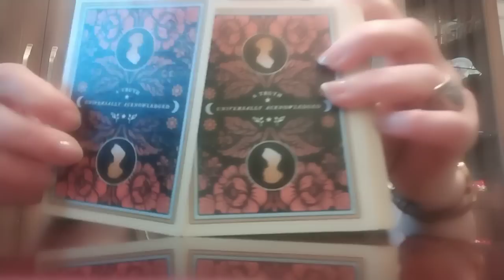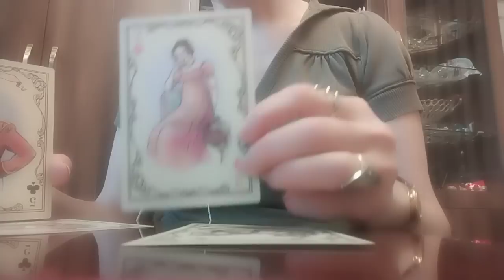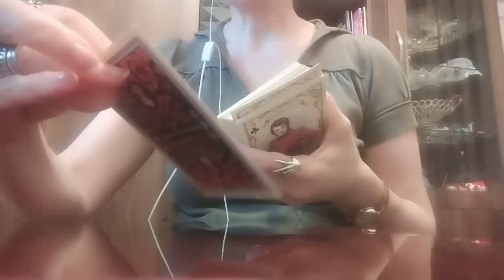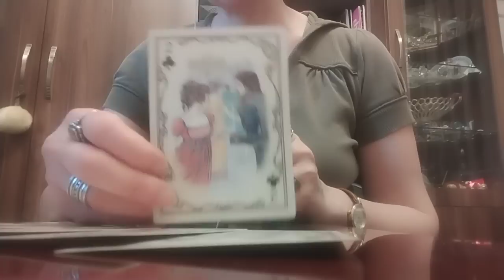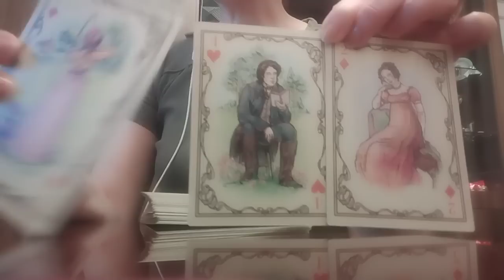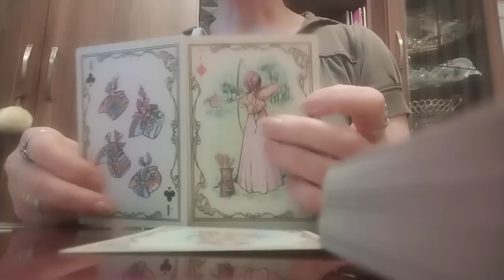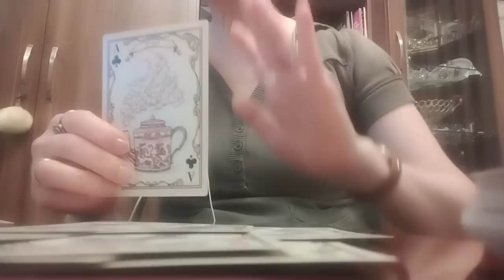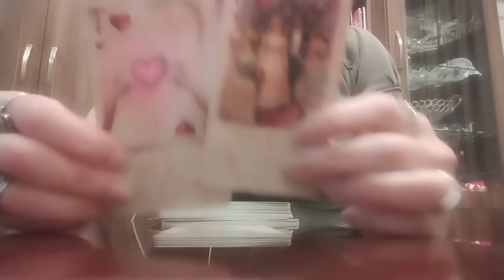რა არის ის, რაც ძალიან მალე მოხდება?/რა დიდი ცვლილებებია მომდგარი ბედის კარზე?.